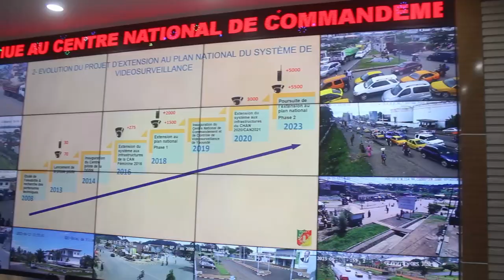DOUALA RENFORCE SON SYSTEME DE VIDEOSURVEILLANCE PAR NGOH NGOH Ferdinand-SGPR